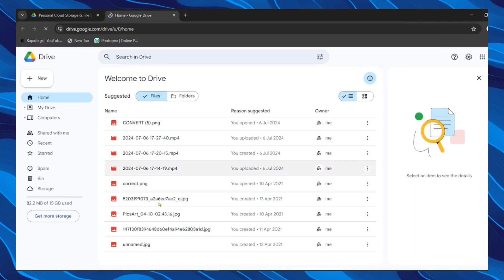How To Upload Videos To Google Drive (2024)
In this video I will show you how to upload videos to google drive and share them also
how to upload video to google drive and share link. Stay till the end and learn how to upload videos to google drive in mobile and how to upload videos to google drive from computer.